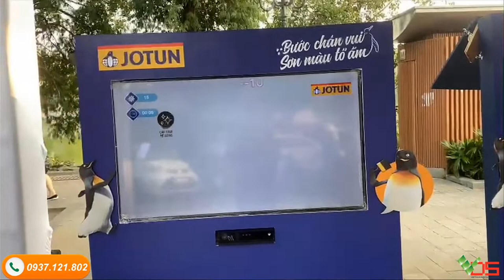[TVC-VDS] Game kinect và đạp xe AR Jotun